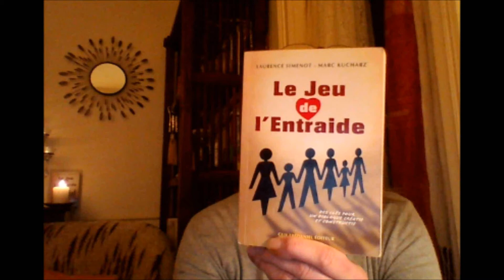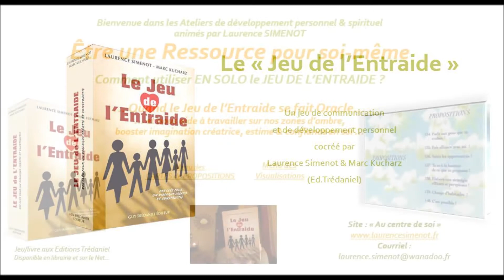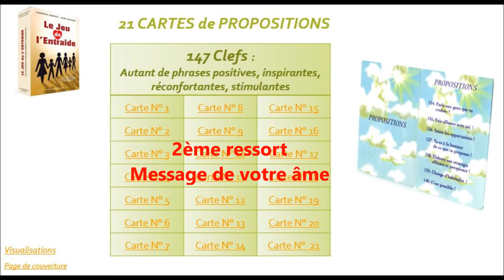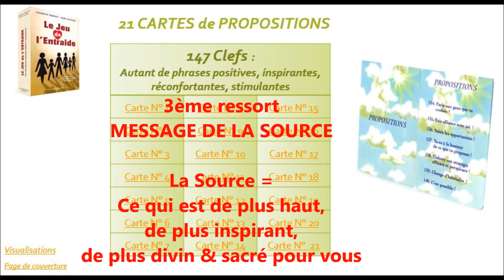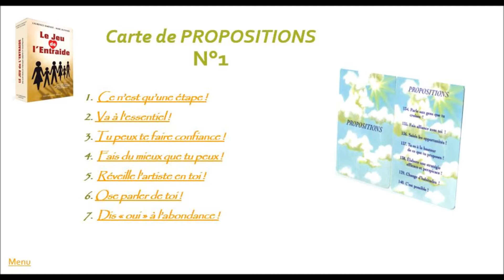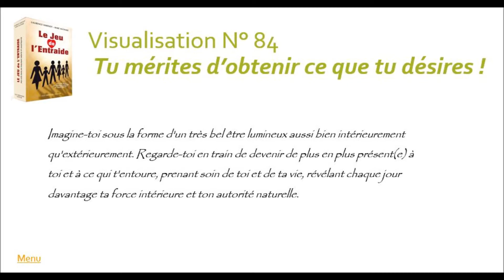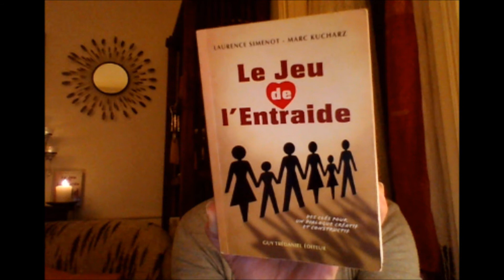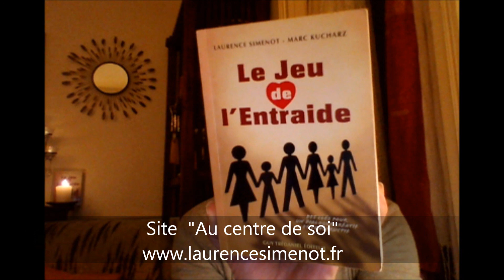Atelier N°7 "COMMENT ÊTRE UNE R+ POUR SOI?" Ancrer une expérience de succès - L Simenot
Comment jouer seul(e) au Jeu de l'Entraide?
Voici donc pour le plaisir et l'information, l'Atelier N°7
du cycle "ÊTRE UNE RESSOURCE POUR SOI-MÊME" avec l'exercice intitulé : "Ancrer une expérience de succès
"créé et animé à partir du JEU DE L'ENTRAIDE par Laurence Simenot (coauteur du Jeu) en Juin 2016

Quand le JEU DE L'ENTRAIDE se fait ORACLE...

L'occasion de recevoir des messages intemporels, éclairants, inspirants, régénérants, méditatifs, boostants grâce à ce Jeu.

 Un Atelier que vous pouvez faire et refaire à volonté
en fonction de ce qu'il se passe dans votre vie
pour obtenir des clefs aidantes, boostantes,
réconfortantes, inspirantes & stimulantes.

Ces messages sont donc intemporels
et ils se veulent aidants
dans nos quotidiens respectifs.

Cet Atelier est le 6ème d'une série commencée en Mai 2016, animée en direct sur le Web par Laurence Simenot, le MARDI soir sur le thème: "ÊTRE UNE RESSOURCE POUR SOI-MÊME :
Comment JOUER EN SOLO au Jeu de l'Entraide? Comment travailler sur ses parts d'ombre, développer son imagination créatrice, booster estime de soi/confiance en soi?"
à partir des Cartes Propositions et des Visualisations contenues dans le "Jeu de l'Entraide" (cocréé par Laurence Simenot & M.Kucharz - Ed. Trédaniel)

Voici pour info le LIEN AVEC LE 1er ATELIER

Doux jours sur la Terre !...

Thérapeute, Consultante intuitive, "Méditatrice", Auteure

Vous pouvez vous procurer LE JEU DE L'ENTRAIDE sur le site de l'éditeur

Vidéo : Voix, Texte, Prises de vues & Images + Montage & Réalisation : Laurence SIMENOT